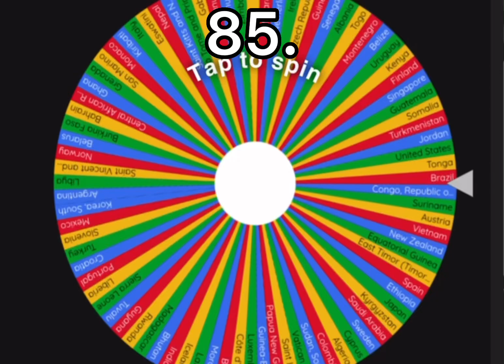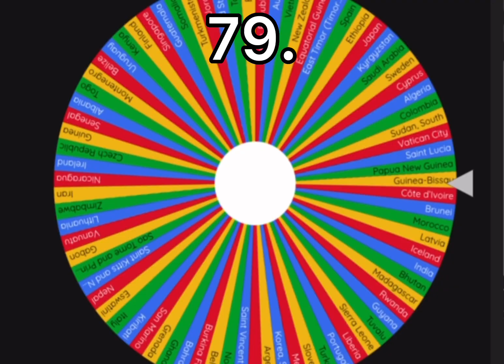Every Country Elimination Wheel II Part 12